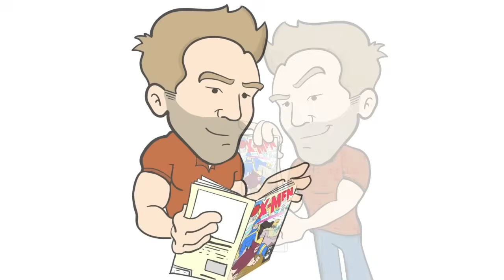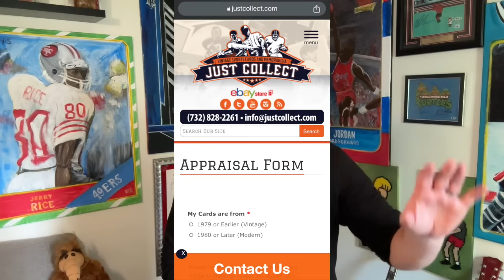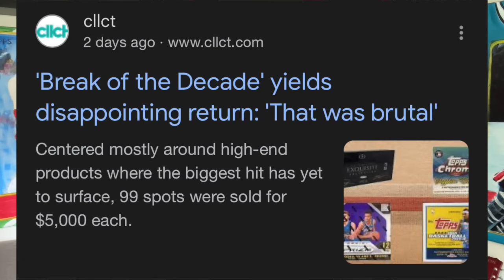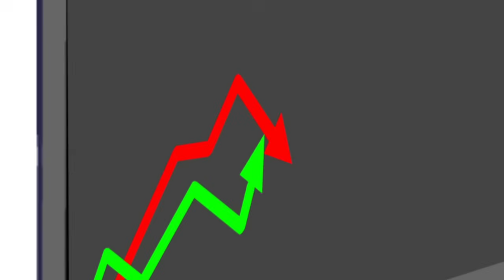Are WE All morons? + 'Sports Card Break of the Decade' Falls Flat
Tell me we are smarter than this. Sports card breaks out of control.

$25 OFF your 1st PSA grading submission (1 Card Minimum!)